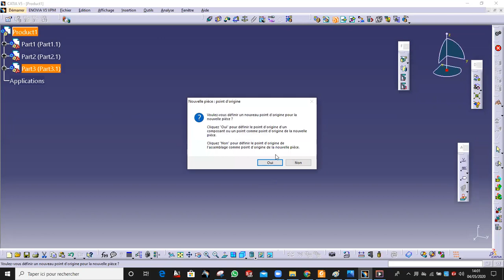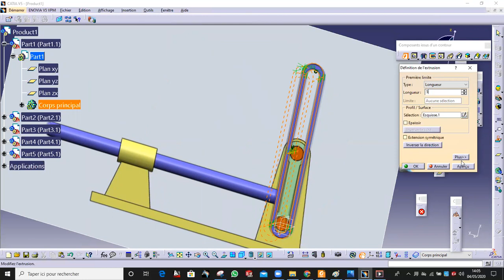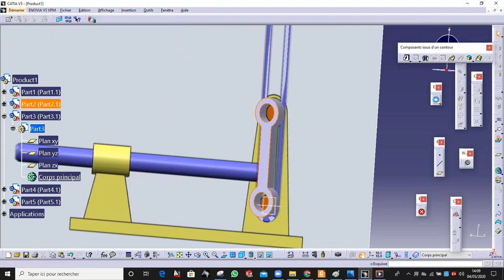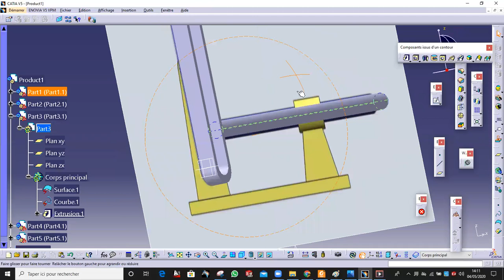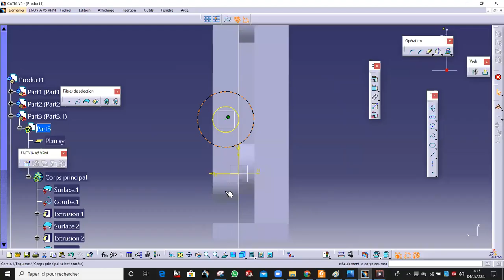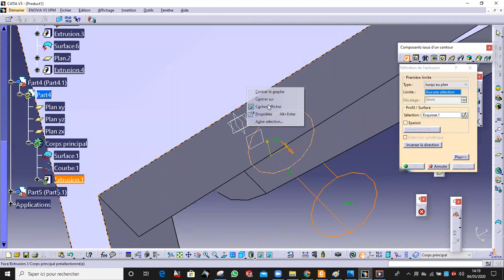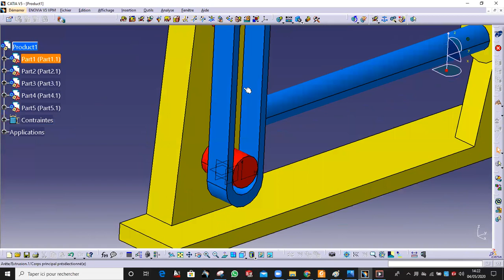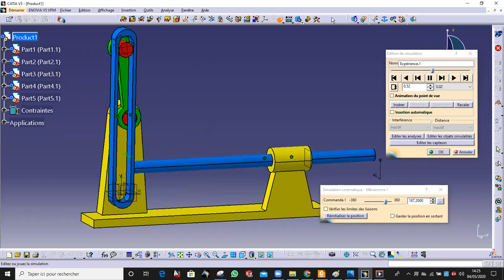slotslotted link mechanism creation,assemblage et simulation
Valve motion excentrique creation,assemblage et simulation